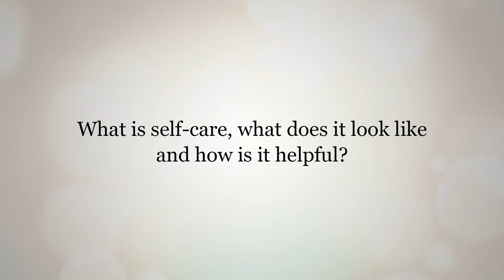Mental Wellness Moment — How to practise and benefit from self-care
In his latest Mental Wellness Moment, Dr. Nicolas Mitchell — AHS Provincial Medical Director for Addiction and Mental Health — talks about of the importance of self-care.